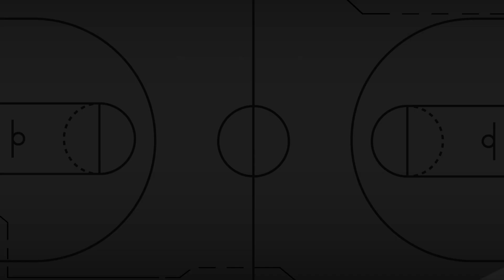Basketball Uniforms: The Blast Jersey and Slam Short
Take a closer look at the Blast Jersey and Slam Short. This uniform is sleek, modern and available in a range of vibrant colors.
Ready to dominate the court and make a statement with the Blast and Slam? Get in contact with a Teamwear Specialist today!